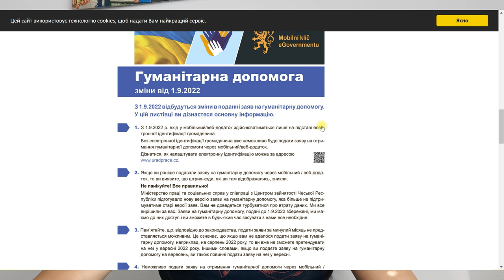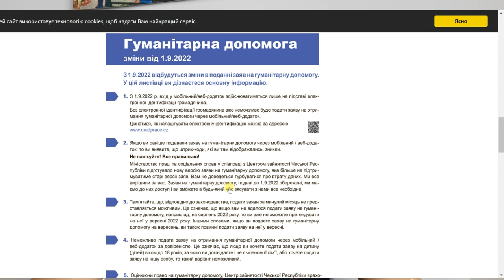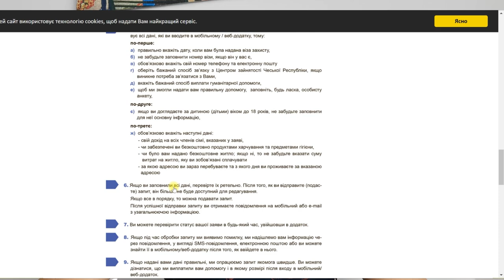Важливо! Нові правила отримання гуманітарної допомоги в Чехії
Міністерство праці та соціальних справ Чехії випустило нову версію онлайн-додатку для подання заяв на гуманітарну допомогу для українських біженців. Відомство запевняє, що тепер можна вирішити всі необхідні питання віддалено без необхідності особисто відвідувати відділення Центру зайнятості (Úrad práce).